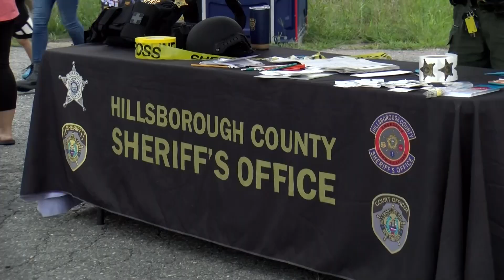National Night Out 2024